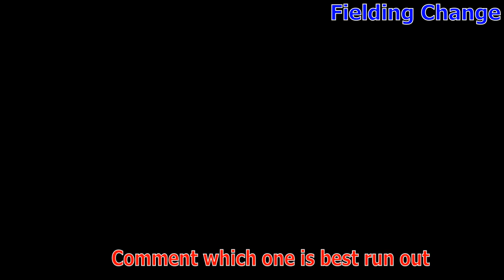Fantastic Run Out in Local Cricket [ Uttrakhand Cricket ] Best Run Out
uttrakhand cricket garhwal cricket pahadi cricket dehradun cricket delhi cricket mumbai cricket, ipl 2020, t20 cricket world cup 2020, cricket trail